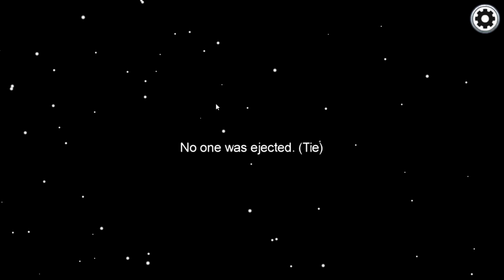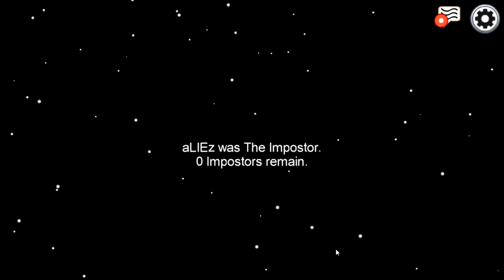Lexi trollt Simon und Magnus rastet aus in Among Us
Mitstreiter:
und der Newbie Simon